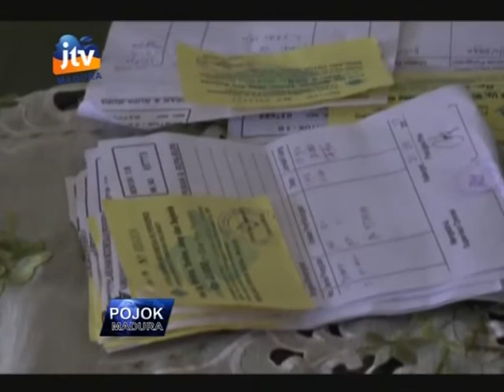DIDUGA PUNGLI DI PELABUHAN WARGA KEPULAUAN DATANGI KANTOR PELINDO TIGA